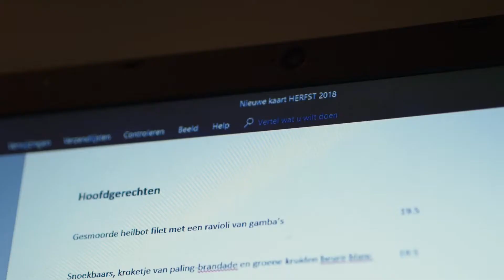Nieuwe menukaart - Herfst 2018